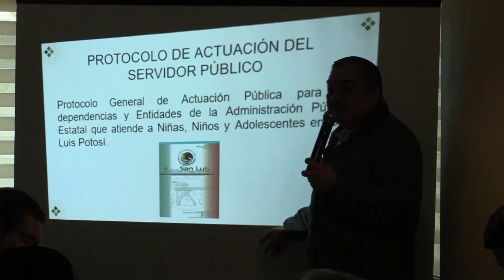Capacita el SEER a sus Consejos Escolares y Comités de Participación